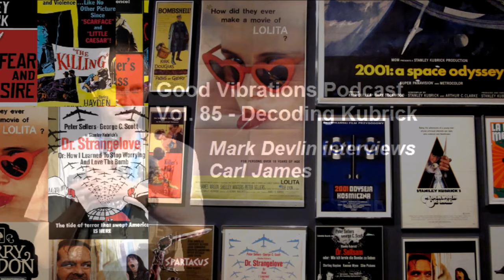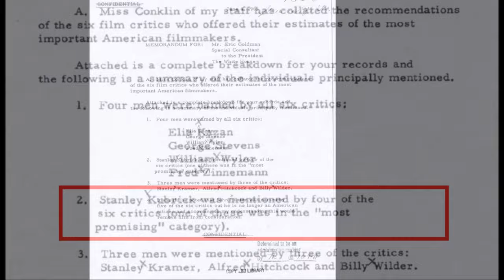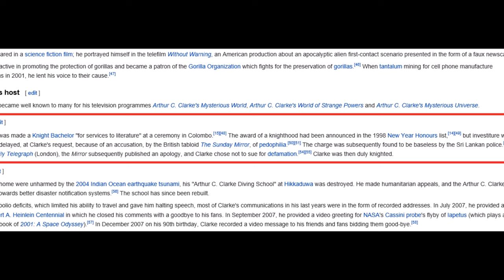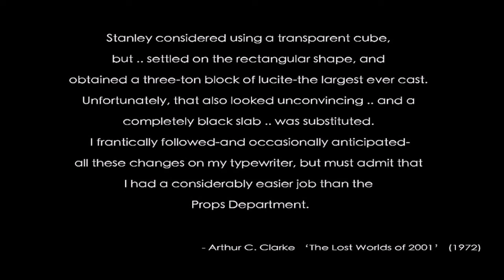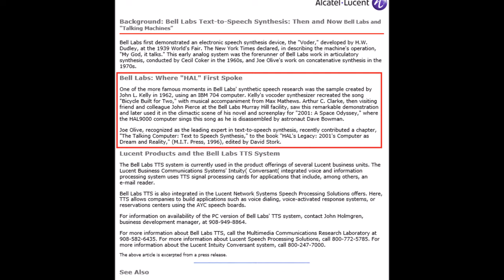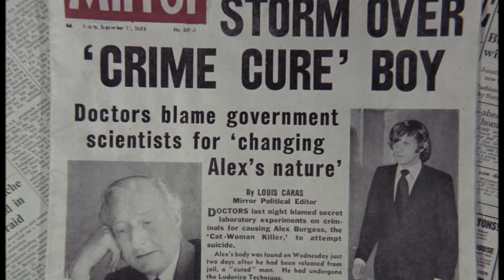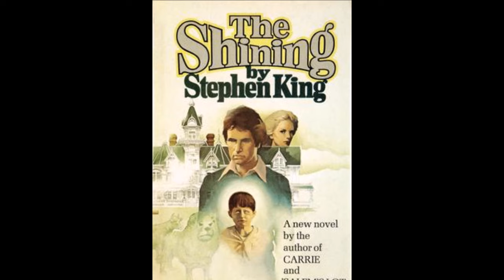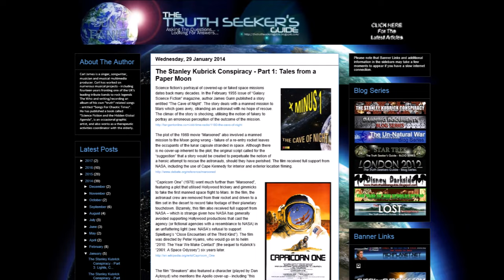Kubrick Decoded - Mark Devlin interviews Carl James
Good Vibrations Podcast #85: Kubrick Decoded - Mark Devlin interviews Carl James about Stanley Kubrick.